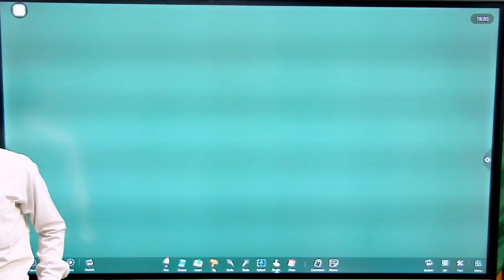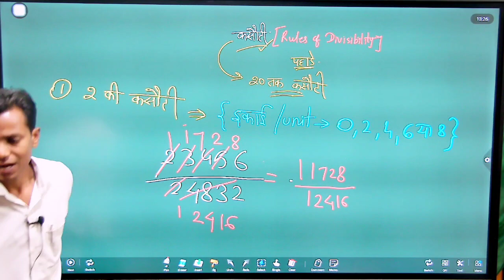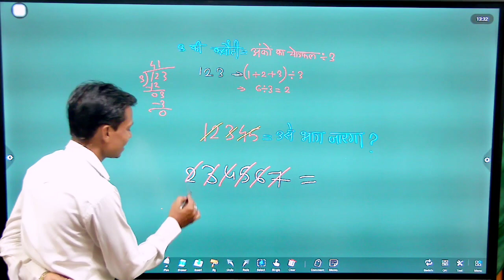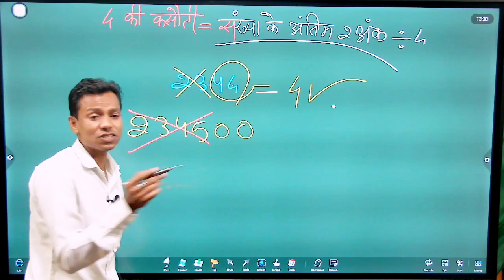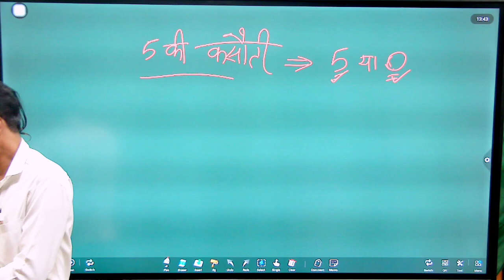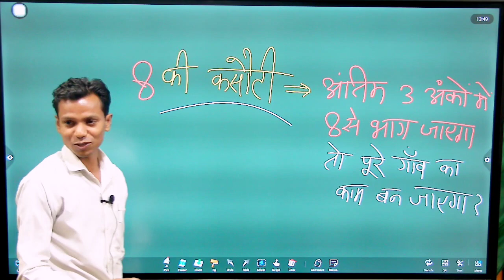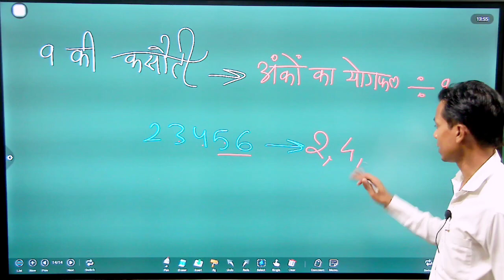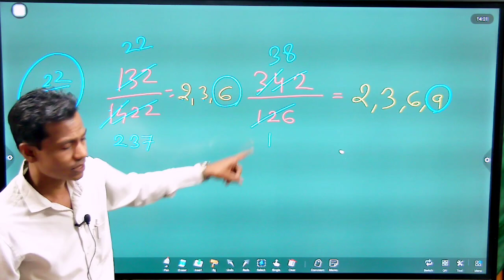कसौटी जिंदगी की [Rules of Divisibility]